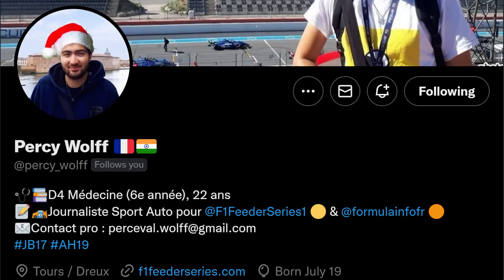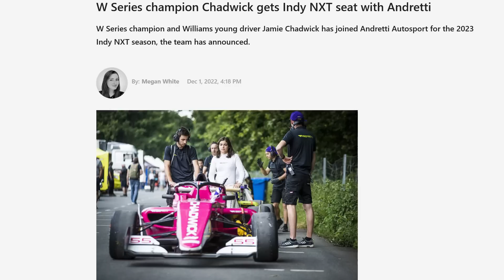Bilan F2, F3 et WSeries | JUNIORS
0:00 Bonsoir
1:09 WSeries
4:17 F3
7:20 F2
13:46 Bilan JUNIORS